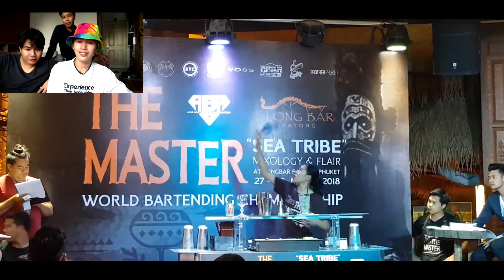EP.7 FlairBartender​(Reaction)ผู้หญิงโหดเกิน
เฟสเพื่อนๆด้านล่างนี้เลยครับ
 เฟสผมเองจ้า